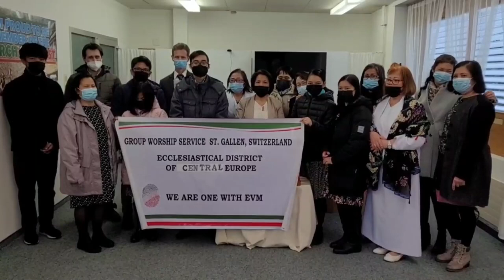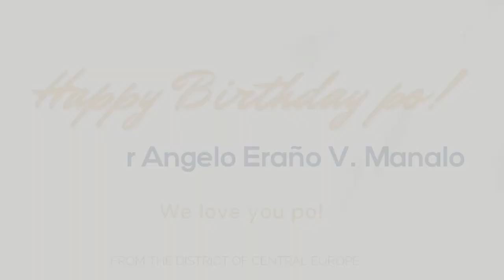Central Europe | Birthday Greetings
The Ecclesiastical District of Central Europe greets Brother Angelo Eraño V. Manalo, Coordinator of the Christian Family Organizations, for his birthday.